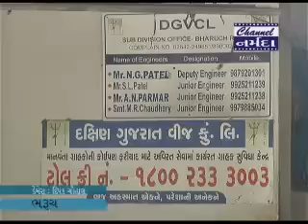ભરૂચ જીલ્લામાં પોસ્ટકર્મીઓની હડતાલના પગલે ગ્રામ્યવિસ્તારના રહીશો મુશ્કેલીનો સામનો કરી રહ્યા છે